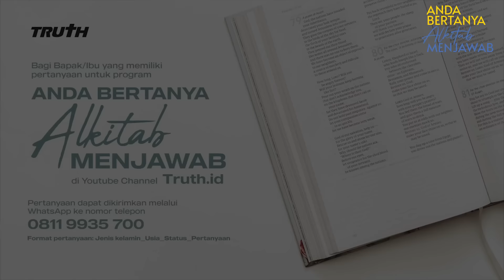ANAK SAYA MENINGGAL DI USIA MUDA | ABAM (967) | Pdt. Dr. Erastus Sabdono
Saya baru kehilangan anak saya yang masih sangat muda, hidup rasanya berat sekali. Apa yang harus kami lakukan selain berdoa? Kadang bertanya mengapa kami harus mengalami hal ini? Apakah dosa kami sangat banyak?

0:00 Intro
0:21 Saya pernah dekat, tapi malah ditipu habis-habisan oleh teman terkait uang dan memutuskan tidak ingin berhubungan dengan penipu itu lagi bahkan sampai mati sekalipun dia sadar dan melunasi. Ketika saya curhat ke teman dekat yang tahu kasus penipuan itu mereka cenderung menghakimi serta mengatakan selama ini konsep mengampuni saya belum tulus dan sebagainya. Bagaimana ajaran Alkitab tentang rantai keadaan yang demikian? Apakah selama ini saya membohongi diri sendiri, dan belum mengampuninya?
4:56 Saya sudah mendoakan suami agar dilawat Tuhan dan berdoa agar suami dapat pekerjaan, namun 2 bulan terakhir saya merasa tidak tenang dan tidak tahu kenapa. Akhirnya ada bisikan Roh Kudus untuk membuka "handphone" suami dan ketahuan mencari "booking" cewek (suami bekerja sebagai "sales" dan dia sering pergi keluar kota) agar dapat mencari hiburan sendiri. Dalam hal ini saya harus bagaimana Pak?
7:25 Saya baru kehilangan anak saya yang masih sangat muda, hidup rasanya berat sekali. Apa yang harus kami lakukan selain berdoa? Kadang bertanya mengapa kami harus mengalami hal ini?
9:24 Ada teman Muslim saya bertanya, “Yesus Kristus dan Isa Almasih” apakah sama? Apakah Allah yang kita sembah itu sama?
9:48 Apakah kalau kita jenuh membaca Alkitab itu sudah merupakan sebuah dosa? Seoptimal apa kita perlu membacanya per pasal?
12:42 Apakah Tuhan menerima doa yang bercampur dalam 2 bahasa Indonesia dan Inggris?
14:13 Suatu hari saya merasa kalau pegawai saya memberikan barang lebih ke pembeli lalu saya menceritakan semuanya itu ke mama saya dan menyuruh saya untuk melihat CCTV. Namun, di saat sedang memeriksa CCTV tersebut saya bersama dengan supir saya difitnah. Karena itu saya mohon doanya dari Pak Erastus supaya saya diberikan berkat keluputan, dan semua rencana jahat mereka dibatalkan digagalkan dihancurkan.
22:55 Selama ini saya bingung mau bisnis dan usaha apa karena ini yang saya gumulkan ke Tuhan. Kemudian ketika saya ke rumah ibu saya, dia bercerita bahwa dia mimpi saya berjualan makanan. Apakah itu jawaban dari Tuhan? Apakah kalau usaha kuliner saya sudah berjalan, dan ada yang menanyakan resep, namun saya tidak mau memberitahu apakah itu dosa?